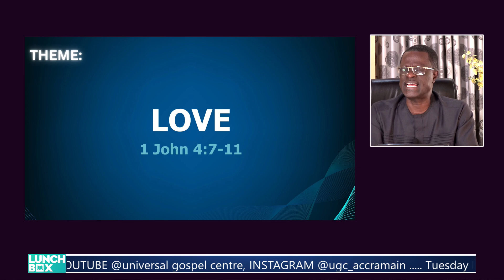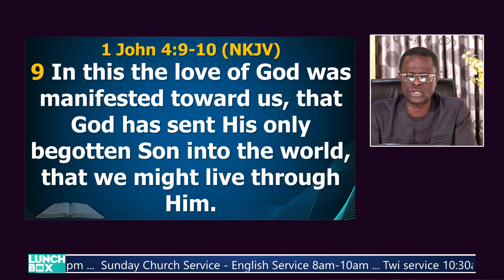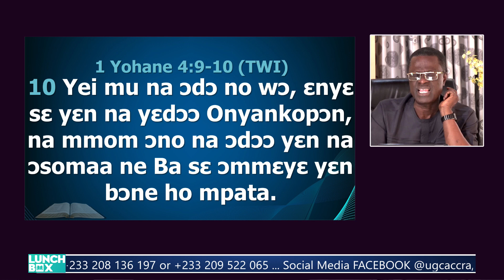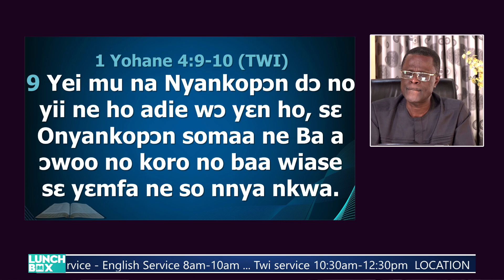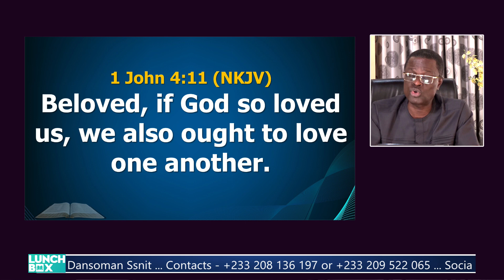Love (3 - the end) || Lunch Box Fri, 5th Jan., 2024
3. THE MANIFESTATION OF LOVE IS PRACTISING LOVE
1 John 4:9-10

4. LOVE IS TRANSFERABLE
1 John 4:11